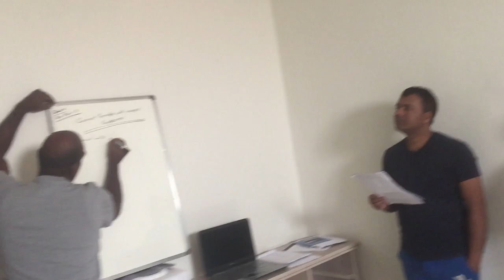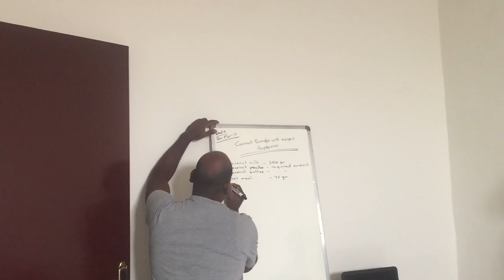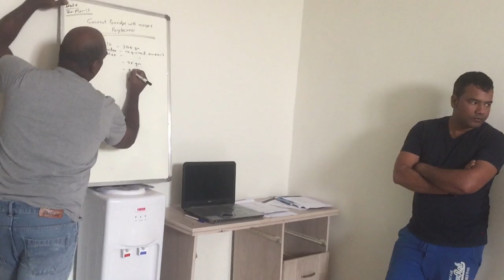Oatmeal Porridge Recipe - Watch And Subscribe Please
View Of Recipe For Oatmeal Porridge During Training Classes

oatmeal porridge recipe